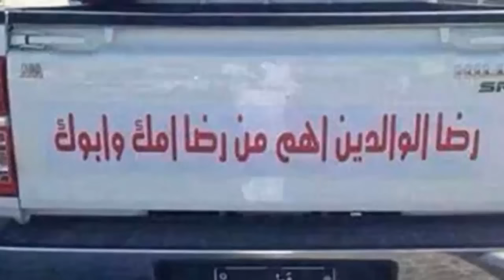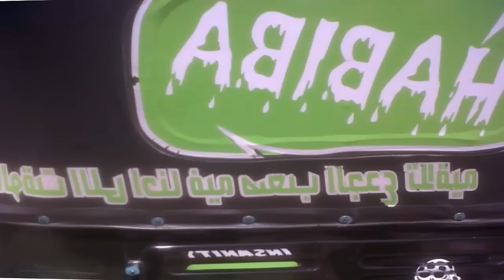15 من اطرف العبارات المكتوبة على السيارات و الشاحنات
قناة "ابدع "تمنحك رحلة مسلية فى عالم مليء بالمعرفة والعلم

قنوات متميزة !

تواصل معنا !

إقرأ أكثر ! مدونتنا

قد تجدون تشابهات كبيرة بين المعلومات اللي نستعرضها في فيدوهات القناة وقنوات يوتيوب أجنبية أو مواقع أجنبية أو حتى عربية ، لكنها مقدمة بأسلوبنا الخاص ومنقولة بتصرف.